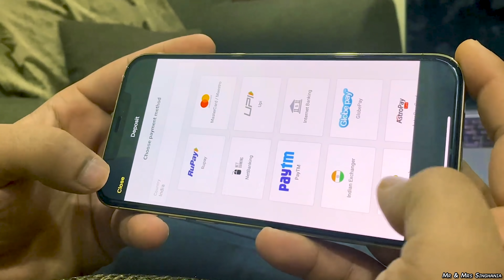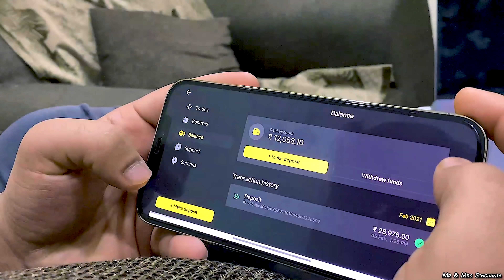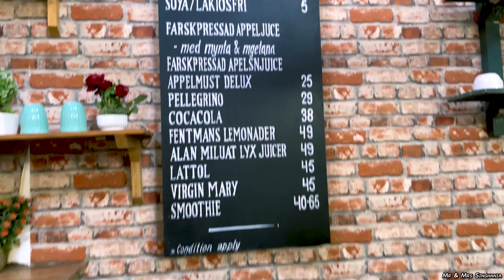Valentine Special 😍| Shadow Song (BTS) | Mr & Mrs Singhania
Register on Binomo and get free 1000 $ to your demo-Register on Binomo and get free 1000 $ to your demo-account
Age - 18+